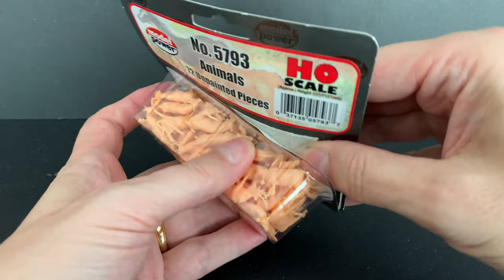Painting Farm Animals from Model Power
In the 1950's Denmark was still very much an agricultural country with about half the population occupied in the sector. This is where this paint-it-yourself set from Model Power (5793 Animals) comes in handy because I will need a lot of farm animals for my coming layout. Cows were (and are still) extremely important in Danish dairy farming and although rapid mechanization was underway in the 1950's horses were still a factor to be reckoned with for many small holders. Sheep and goats have always been far less common in Denmark but the figures were part of the Model Power-set and they add welcomed variety to the scenery.

Materials used in this video:
• Citadel Agrax Earthshade
• Mig 0014 Rotbraun
• Model Power 5793 Animals
• Testor’s 1160 Dullcote Laquer
• Testor’s 1789 Airbrush Thinner
• Vallejo 70.846 Mahogany Brown
• Vallejo 70.872 Chocolate Brown
• Vallejo 70.876 Brown Sand
• Vallejo 70.917 Beige
• Vallejo 70.941 Burnt Umber
• Vallejo 70.950 Black
• Vallejo 70.951 White
• Vallejo 70.955 Flat Flesh
• Vallejo 70.992 Neutral Grey
• Vallejo 71.161 Airbrush Thinner
• Vallejo 73.004 Basic Brown
• Vallejo 73.609 Surface primer Black
• Vallejo 76.518 Black Wash
• Vallejo 76.523 European Dust Wash